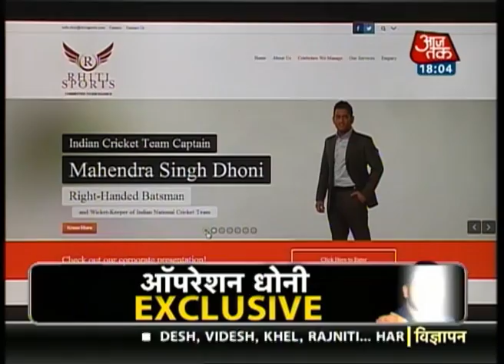Sting operation Dhoni - Is he guilty or not? (PT-1)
In a sting operation, Mahindra Singh Dhoni's manager Arun Pandey was caught on camera stating that Dhoni's wife Sakshi Dhoni introduced him to Vindoo Dara Singh. He also claimed that  that Gurunath Meiyappan, son-in-law of former BCCI president N Srinivasan, runs Chennai Super Kings. The claims of Pandey raises is whether Mahendra Dhoni is guilty or not?